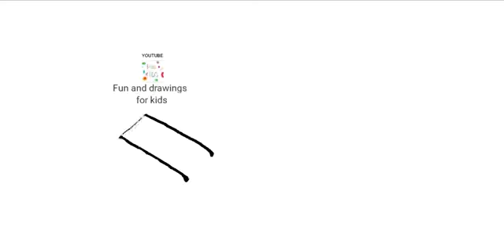Kuinka piirtää sivellin